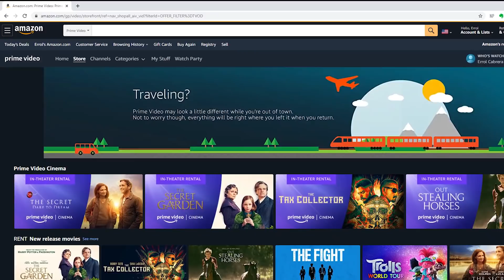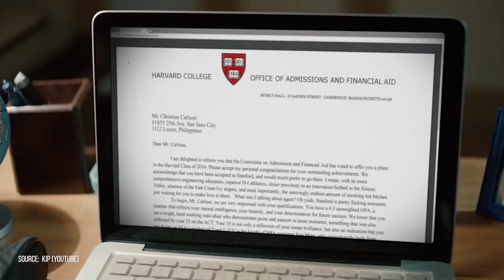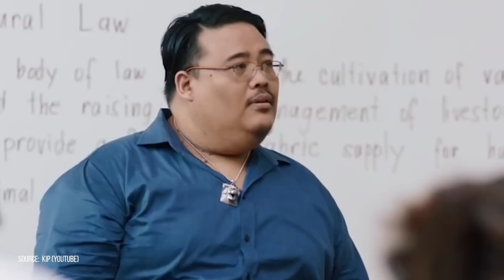Best Movies for Aspiring Lawyers and Law Students (with TIME STAMPS and ENGLISH SUBTITLES)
Recommended law movie/film for those interested in law school/lawyering. Another video to my "Recommended Bests" Series/Playlist, this one supplements my vids about Recommended Netflix Series and Recommended Books for Law Students/Lawschool.

For those interested to watch, below are the links to the videos on Amazon. You can rent it, buy it, or watch it via Amazon Prime Video. Good news is: YOU CAN CANCEL ANYTIME!

TIME STAMPS:
Movie #1 = 1:03
Movie #2 = 3:23
Movie #3 = 4:45
Movie #4 = 6:20
Movie #5 = 7:42
Movie #6 = 9:34
Movie #7 = 10:30
Movie #8 = 11:14
Movie #9 = 12:38
Movie #10 = 13:55
Movie #11 = 15:29
Movie #12 = 17:11

Lincoln Lawyer
A Few Good Men
Devil's Advocate
My Cousin Vinny
The Firm
The Rainmaker
The Paper Chase
Legally Blonde
To Kill a Mockingbird
Anatomy of a Murder
12 Angry Men
Law Abiding Citizen

Amazon's Offers that you Can't Refuse

AMAZON PRIME
AMAZON VIDEO

• Food and Trips • Self-Development • Lifestyle Design •